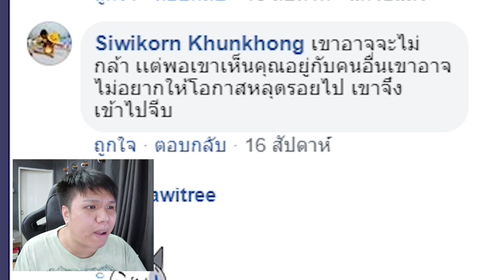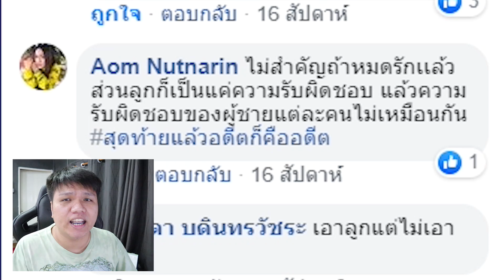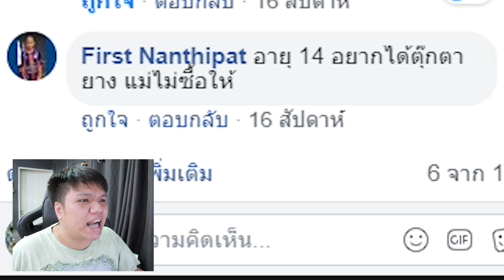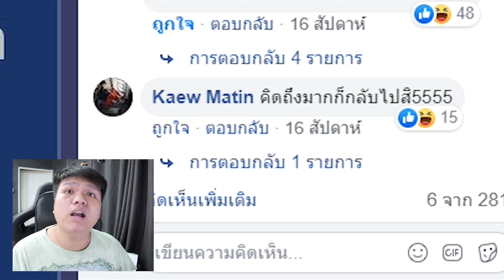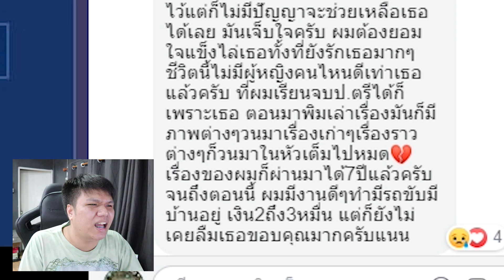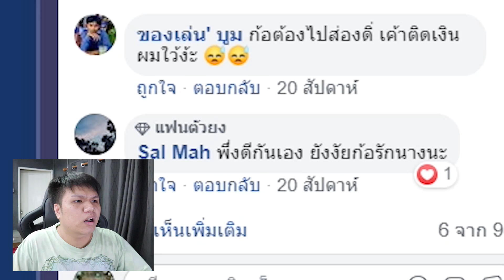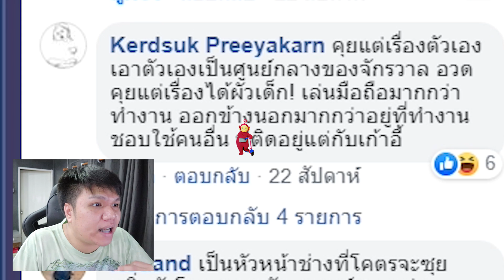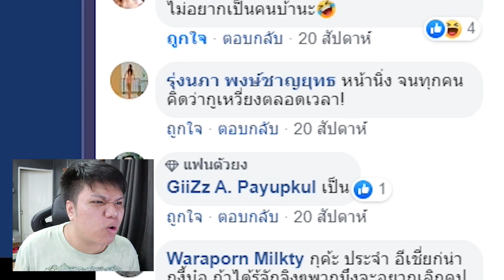เมื่อแฟนเรา ไม่ยอมลบรูปแฟนเก่าในมือถือ !!! ควรทำอย่างไรดี ??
Facebook ส่วนตัว